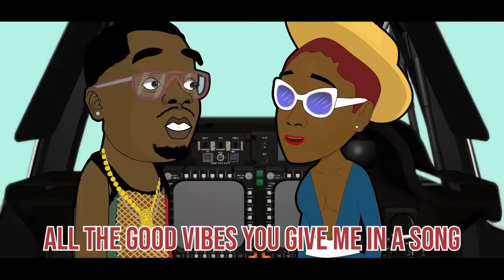Darkovibes - Inna Song Remix (ft. Stonebwoy) [Visualizer]